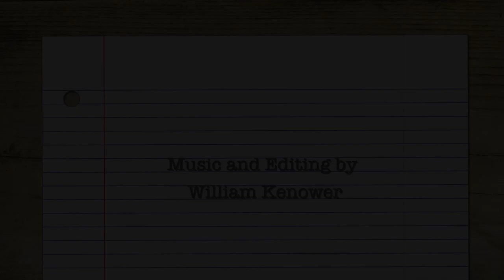Richard Powers Interview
Bill talks to Pulitzer Prize-winning author, Richard Powers.